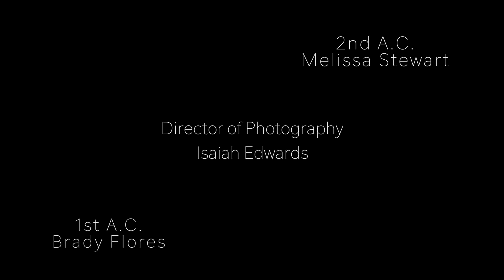Reflection - A short thriller film by Isaiah Edwards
Written and Directed by Isaiah Edwards
Starring:
Isaiah Edwards
Ella Grace Piergiovanni

1st AC: Brady Flores
2nd Ac: Melissa Stewart
DP: Isaiah Edwards